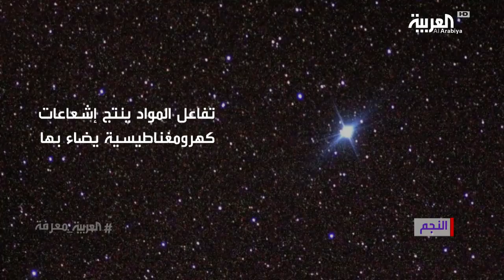أكبر وأقدم المعمرين في العالم.. النجوم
في الكون الشاسع ما يلمع ويضيءانها نجوم تبعد عنا بضعة سنوات ضوئية بمعنى آخر، مليارات الكيلومترات نلتفت إلى ضوئها الجميل والخادع الذي يلون سمائنا ... وننسى انه ناتج عن أعنف عملية كميائية في الكون.. تلتلهم كلما اقترب اليها النجم جسم غازي مكون من عناصر مشعة كالهيدروجين والهيليوم،تتفاعل لتكون جسم كروي متماسك بفعل قوى الجاذبية فيهالتفاعل هذا يسبب ضغطا هائلا وارتفاعا فائقا في درجات الحرارةمنتجا إندماجات نووية وطاقة على صورة إشعاعات كهرومغناطيسية تضئ بها النجم النجوم أكبر مصدر للطاقة في الكون .. تستمت الكرة الأرضية طاقتها من الشمس .. وفي مجرتنا ..درب التبانة.. نحو 100 مليار نجمة أخرى أما في الكون.. فهناك ترليون مجرة.. ولكل مجرة نحو مئة مليون نجمة كحد أدنأعمار معظم النجوم التي نعلم بها تتراوح ما بين مليار وعشرة مليارات سنةالنجوم التي ترسم صورا في المساء تسمى كوكبات ويطلق عليها اسم يدل على الشكل التي رسمته.أكبر كوكبة هي الشجاع على شكل العدار.. وأصغرها الصليب الصغير.. وبينهما اكثر من 80 كوكبة أخرى